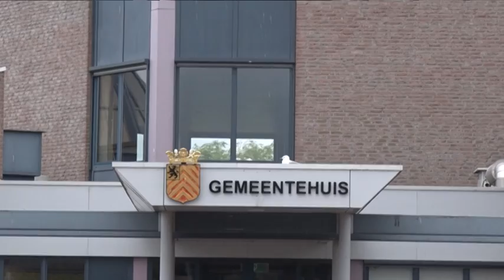Gemeente eist dat inwoners voor hun tuinen gaan betalen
Bewoners van Langedijk zijn geschrokken van een brief van de gemeente. Daarin staat dat 1.250 Langedijkers moeten gaan betalen voor hun tuin, omdat deze op gemeentegrond zou staan. De inwoners zelf wisten van niets.